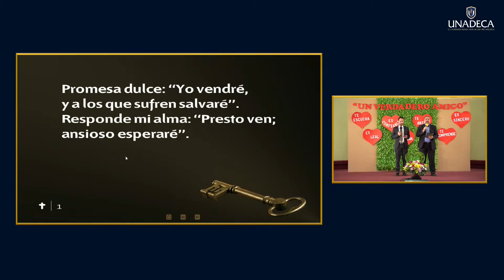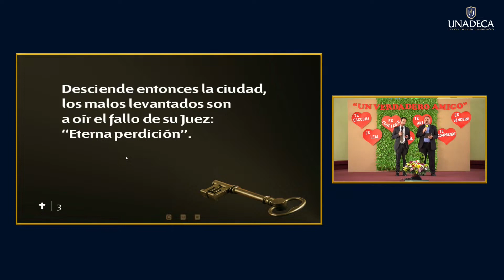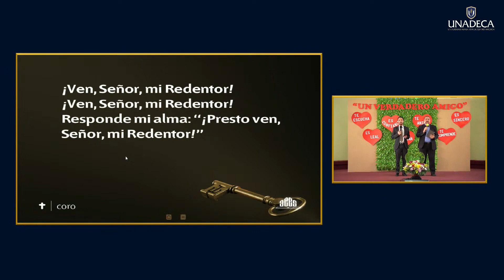172 Promesa dulce - Himnario Adventista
Culto 11 de febrero de 2023
UNADECA
Carlos Erazo y Jorge González.
Pianista: Vanessa Villegas